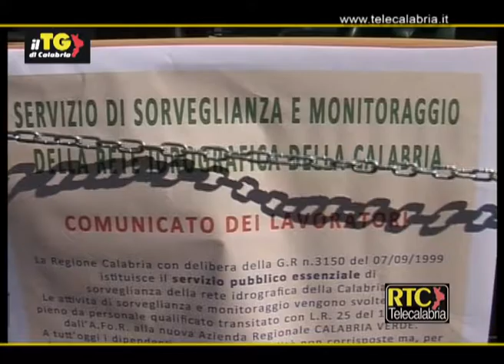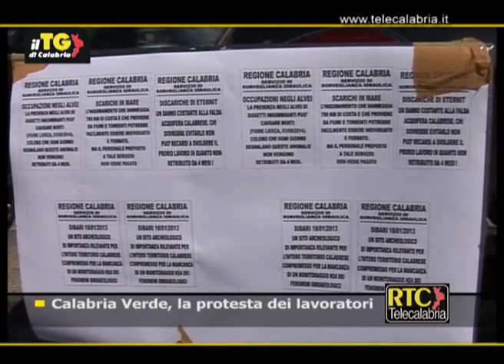Catanzaro, manifestazione dei lavoratori di Calabria Verde RTC TELECALABRIA